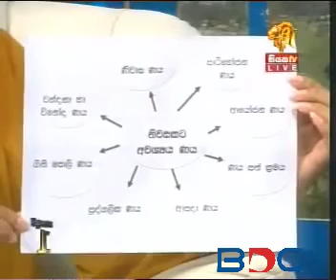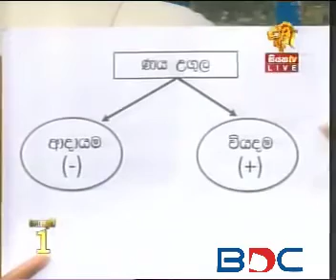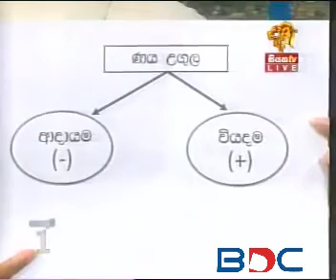ණය කළමණාකරණය කර ගැනීම... Debt Management (Part 01)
Finding families in debt is more common. Everyone with even a little bit of debt Has to manage their debts. If you just have a little debt, you have to keep up your payments and make sure it doesn’t get out of control. On the other hand, when you have, a large amount of debt, you have to put more effort into paying off your debt while juggling payments on the debts you’re not currently paying. We can walk you through everything you need to know about debt and your family.